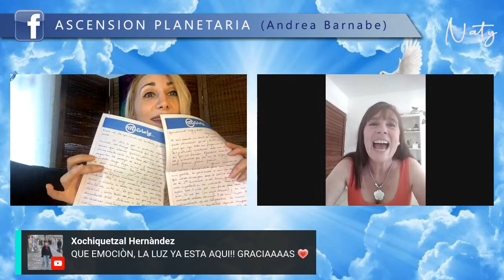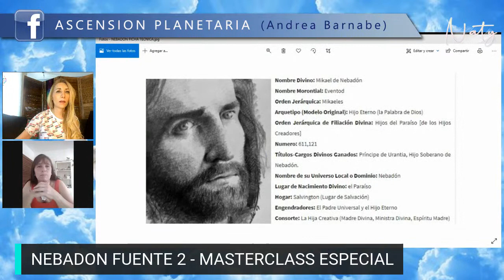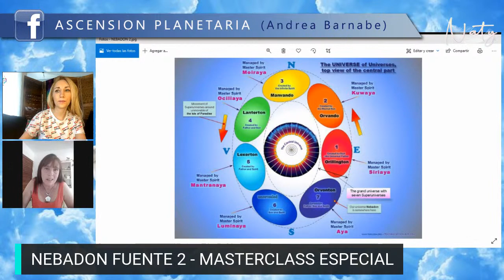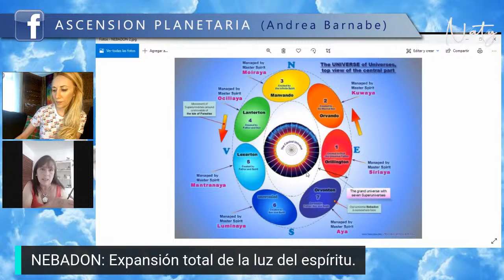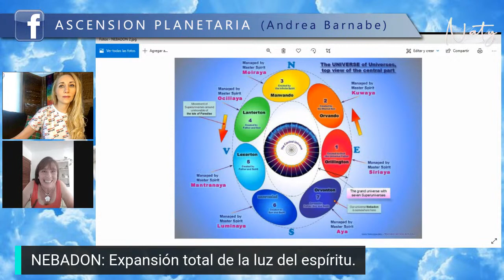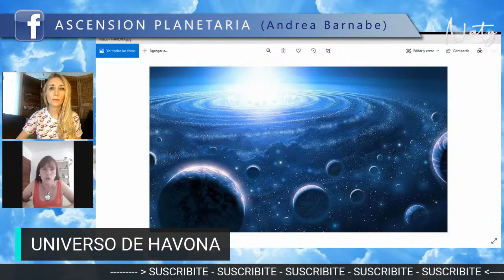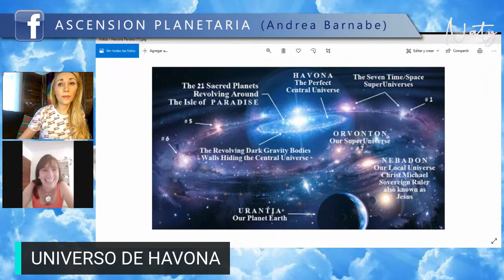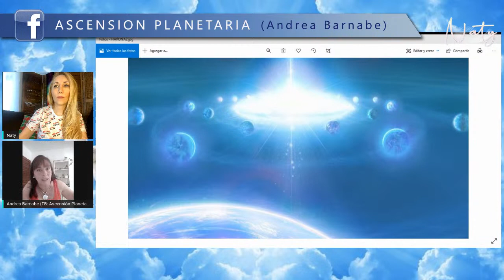Biblioteca Planetaria (29) 📚✨- Nebadón 2 || Naty Faviano - Andrea Barnabé